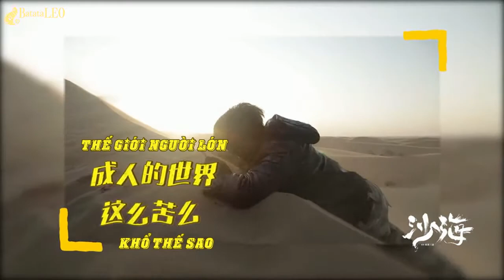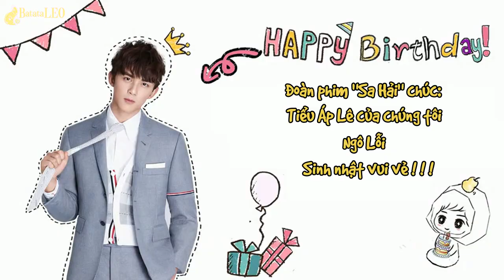[VIETSUB] 171226 Đoàn phim Sa Hải chúc mừng sinh nhật Ngô Lỗi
Cre:  沙海官微

Một số video bị bản quyền tại youtube sẽ được post lên kênh Dailymotion